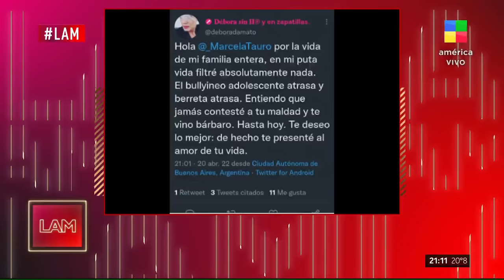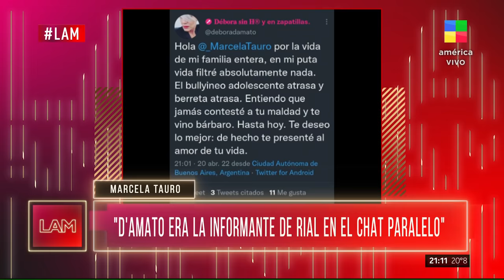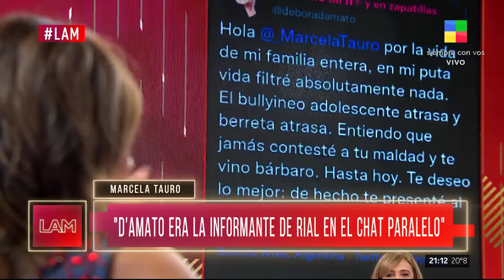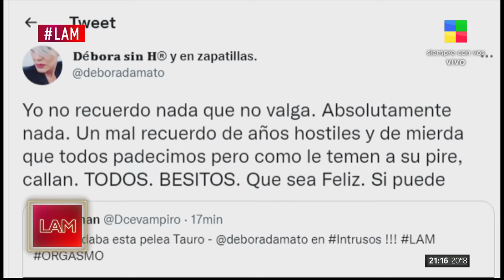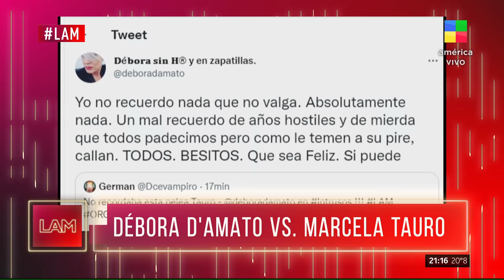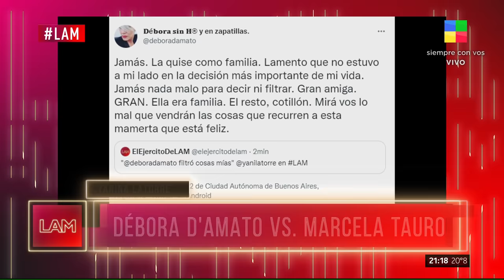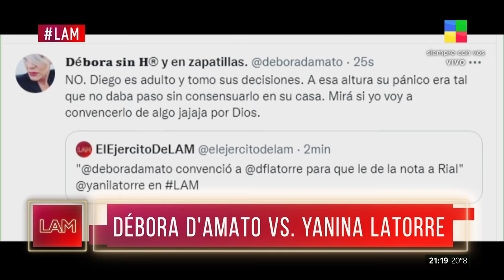RIAL + INTRUSOS + sus MEJORES PELEAS - MARCELA TAURO en LAM | Entrevista completa (20/4/22)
RIAL + INTRUSOS y sus MEJORES PELEAS - MARCELA TAURO en LAM | Entrevista completa (20/4/22)